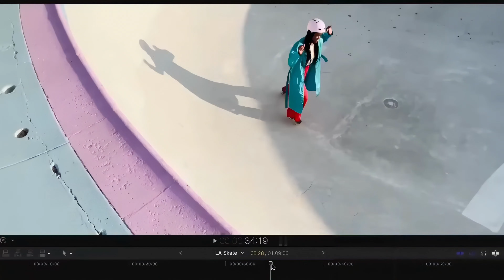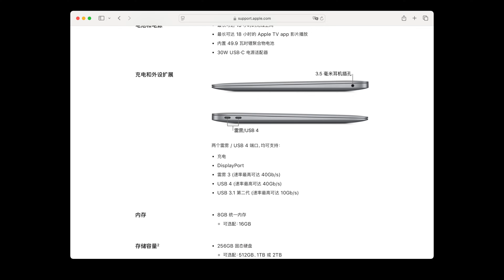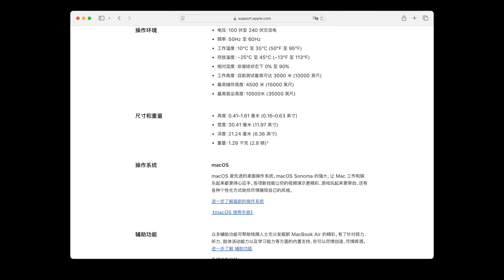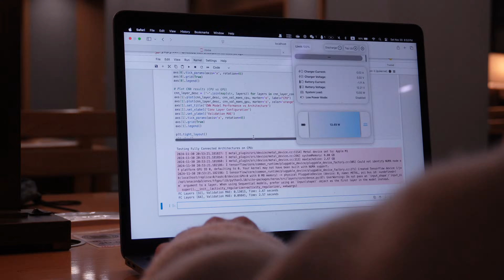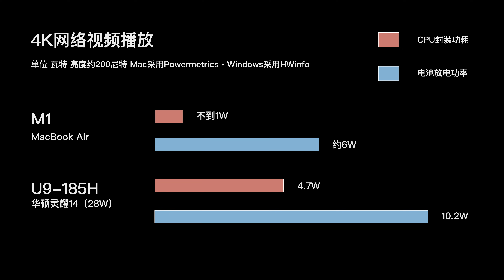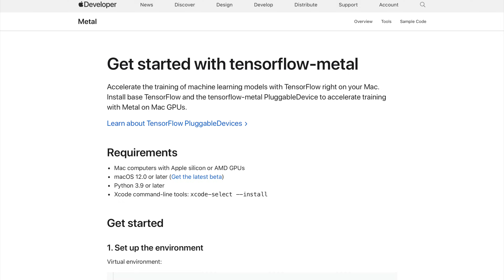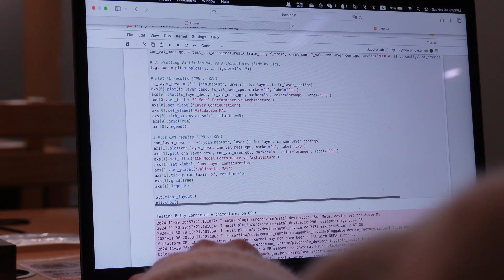2025年，我依然推荐MacBook Air M1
Chapters章节：⬇️
0:00 Intro介绍
0:56 6大缺点
2:57 基本介绍
4:13 性能与续航
6:47 总结